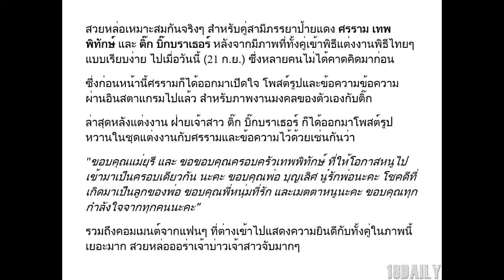"ติ๊ก บิ๊กบราเธอร์" โพสต์ภาพแรก ในชุดแต่งงานกับ "ศรราม เทพพิทักษ์"